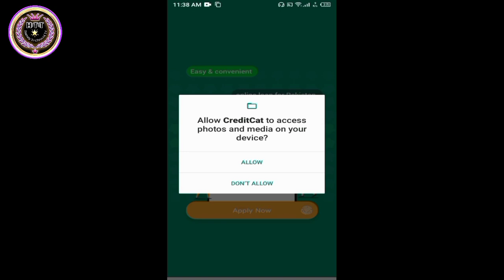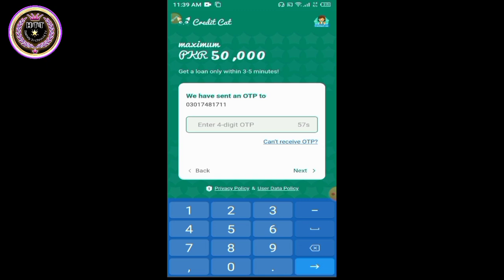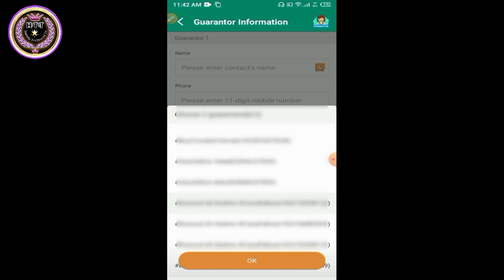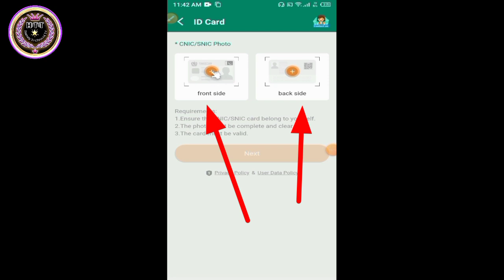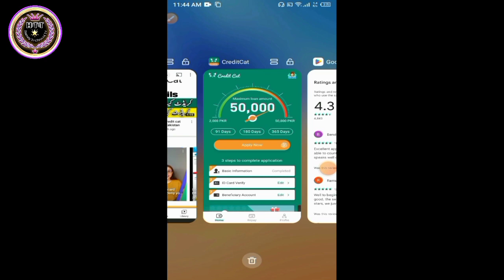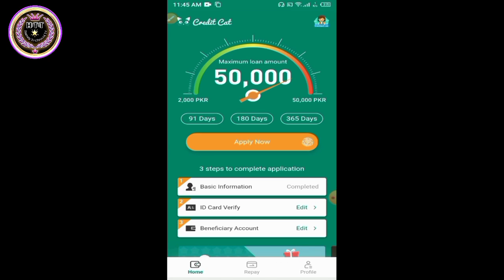CreditCat Loan App - Credit Cat Se Loan Lene Ka Tarika - Credit Cat Loan App Real Or Fake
(◉ᴗ◉) Welcome To_Hamza Technical Tv

◈◈◈◈◈◈◈◈◈ { Links } ◈◈◈◈◈◈◈◈◈

/For☆Business☆inquiries☆Promotion☆/

Tags#. !👇

Don't Forget